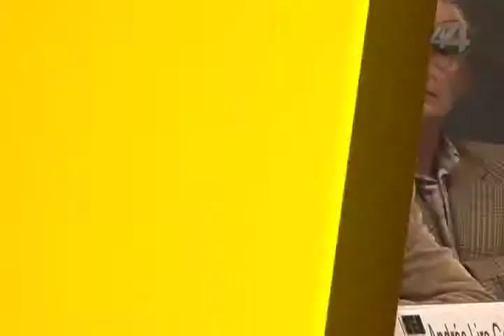Señal Informativa: Rinden homenaje al historiador Luis González y González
En el marco de la Feria Internacional del Libro de Guadalajara (FIL) rindieron homenaje al historiador Luis González y González, del Colegio de Michoacán, considerado como uno de los más destacados historiadores mexicanos.

Informa: Isaura López Villalobos